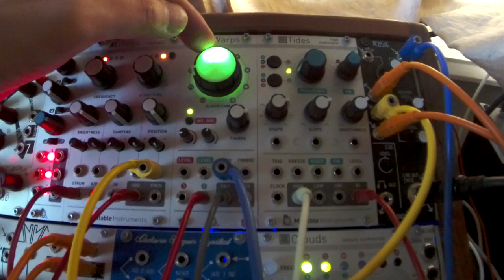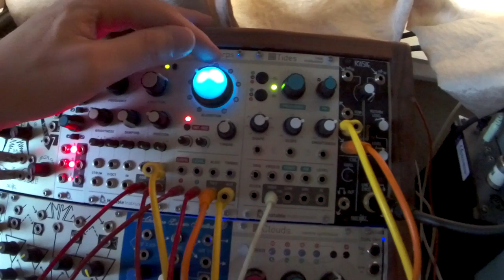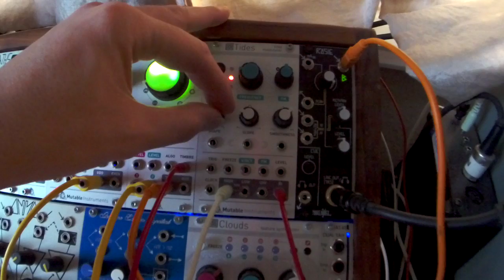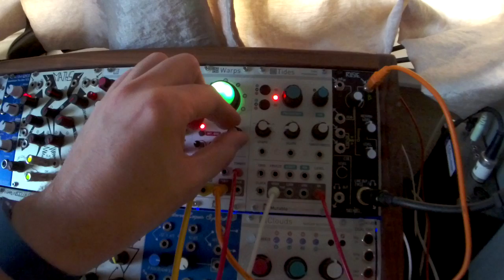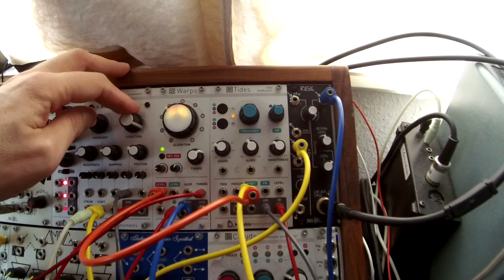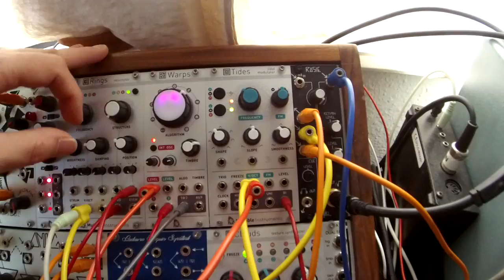Mutable Instruments Ultra-Complex Oscillator Rings+Warps+Tides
00:18 endless dhyāna drone
12:37 the darshana sequence
21:00 simple complex oscillator
Warps+Tides only (just in case you get fear of the ultra-complex thing (which I understand, I am scared myself))